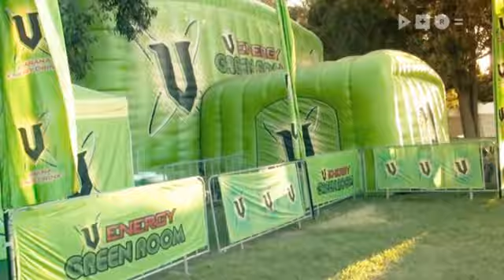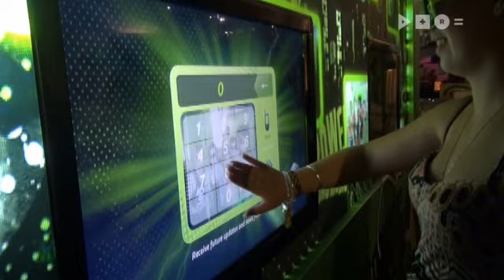V Interactive Wall